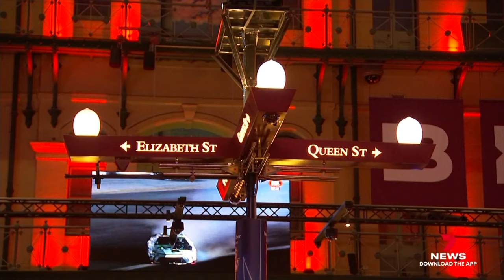Brisbane's Treasury Casino closes its doors for the final time | 7NEWS